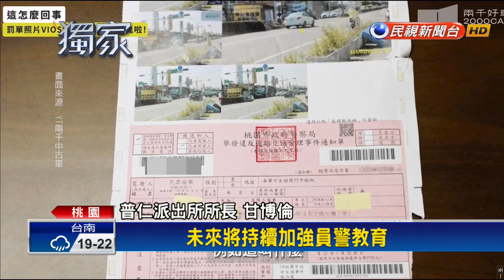警方搞錯違規車輛？ 中古車商衰收紅單轟「擾民」－民視台語新聞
【民視即時新聞】桃園市一名中古車商接到闖紅單罰單，繳費後才發現罰單上的違規照片，竟不是自家車輛，檢視自家行車紀錄器，原來根本沒違規，這名倒楣車商自拍影片爆料PO上網，怒轟「擾民」，中壢警方坦承疏漏，將掣單並加強員警教育。